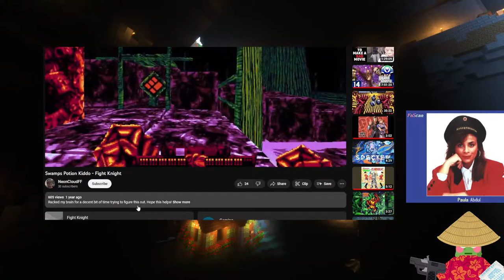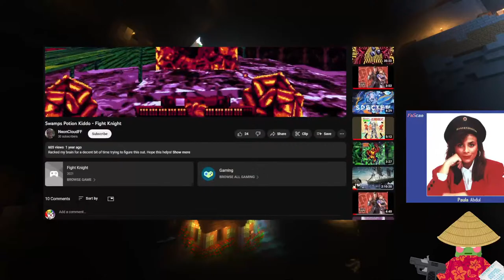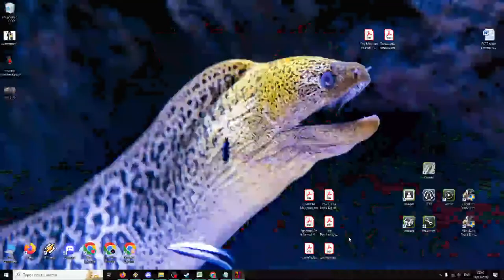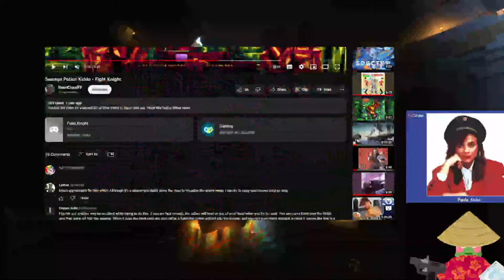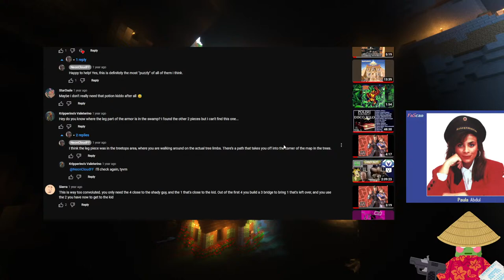Cue plays: Fight Knight (part 2)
This week's schedule:
18/01/2023 Wednesday 18:30 GMT+0 - Fight Knight
20/01/2023 Friday 18:30 GMT+0 - MediEvil
21/01/2023 Saturday 15:00 GMT+0 - Touhou Blooming Chaos 2 + Touhou Mystia's Izakaya